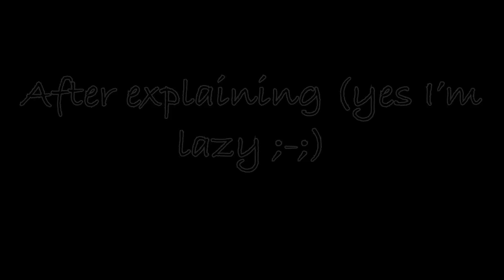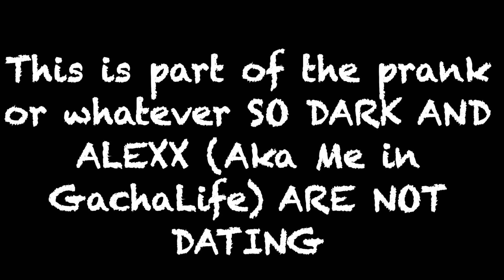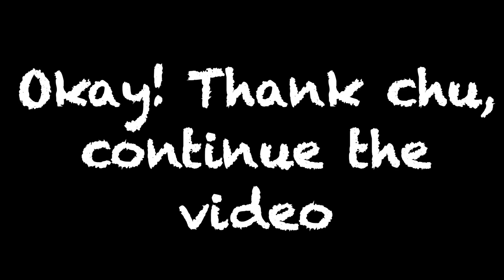Ignoring my brothers for 24 hours ||Gacha Life Challenge|| glv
So this was a interesting video to make. I definitely had fun making in and I hope you liked it!!

Ignoring my Gacha life brothers for 24 hours